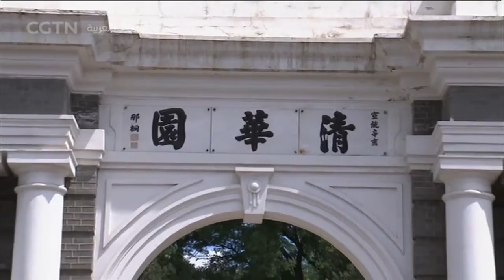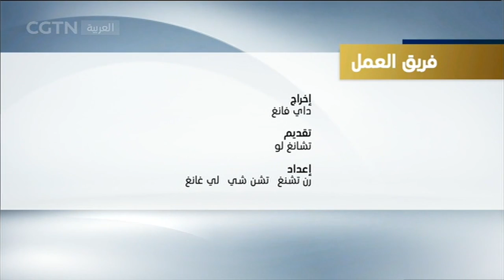إصلاح التعليم العالي الصيني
برنامج "الحوار" يجري مقابلات مع كبار المسؤولين الصينيين والعرب، ويدعو الخبراء العرب والصينيين للقيام بتحليلات وتعليقات معمقة للقضايا السياسية والاقتصادية والتجارية والثقافية وغيرها من القضايا الأخرى بغية تعزيز سبل التفاهم والتبادل بين الصين والدول العربية.